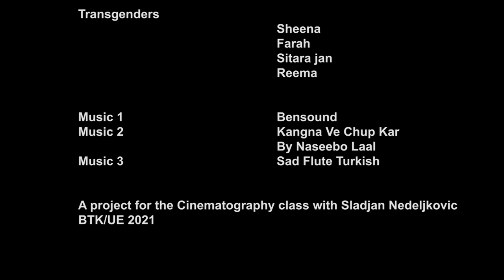Transgender: A Taboo| documentary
Transgender: A Taboo A short documentary film by Muhammad Furqan Sohail Project for the Cinematography class with Sladjan Nedeljkovic BTK/UE 2021.